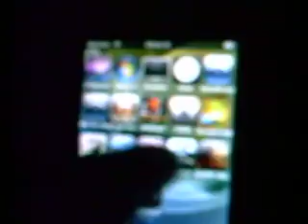The best winterboard theme ever created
this tutorial will show you the best winterboard theme ever created from cydia!
iComplete